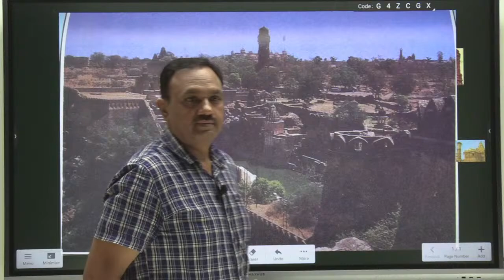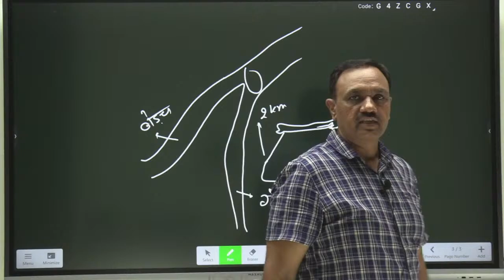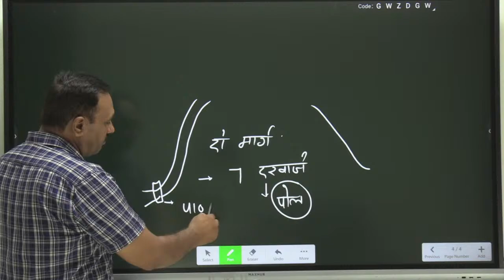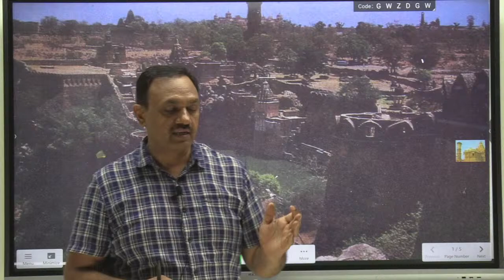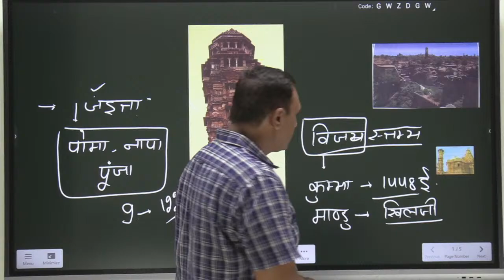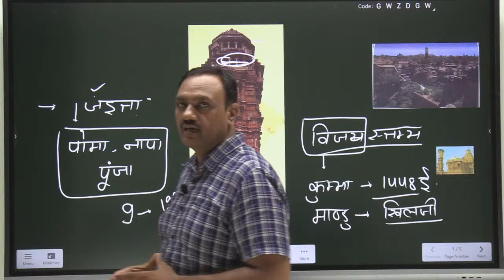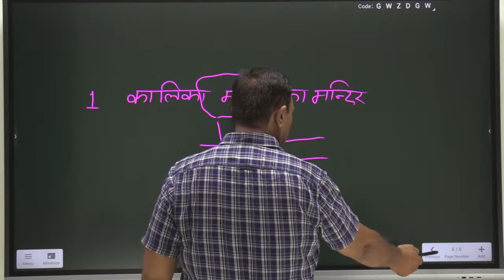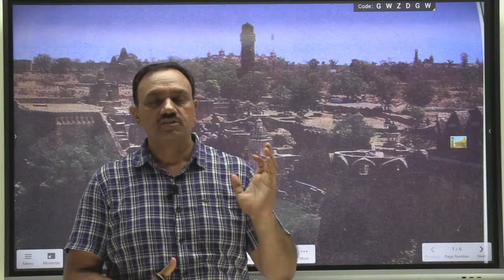RPSC RAS 2022 | Rajasthan Geography | Forts Of Rajasthan | By Nand Lal Sir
RPSC RAS 2022 | Rajasthan Geography | Forts of Rajasthan | Rajasthan Geography Questions | Rajasthan Geography MCQ

🔴OUR LATEST COURSES:
🔴UPSC Adda247 Live Classes Schedule:-
6:30AM: Daily Current Affairs
8AM: Environment & Ecology:  UPSC CSE 2023 Pre+Mains
9AM: History:  UPSC CSE 2023 Pre+Mains
10AM: Economics:  UPSC CSE 2023 Pre+Mains
11AM: Geography: UPSC CSE 2023 Pre+Mains
12PM: Polity:  UPSC CSE 2023 Pre+Mains
1PM: PYQ'S 10 Years
3pm: Target Mains 60
4PM: Mains Answer Writing
5PM: Polity: State ALL STATE PCS
6PM: Editorial : All Competitive Exams
7PM: Geography: ALL STATE PCS
8PM: History: State ALL STATE PCS
10PM: Science & Tech: State ALL STATE PCS
11PM: Economics: State ALL STATE PCS

1. Learn from the best faculties
2. In-depth analysis
3. Exam planning strategy
4. Best question solution
5. Time management